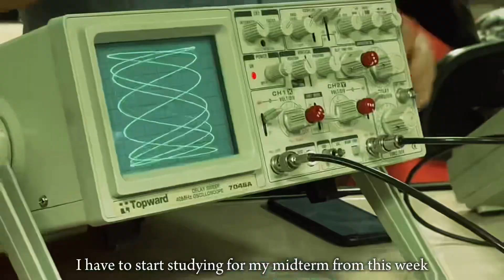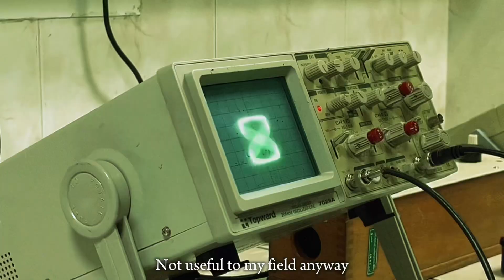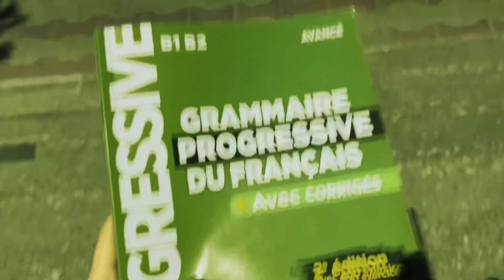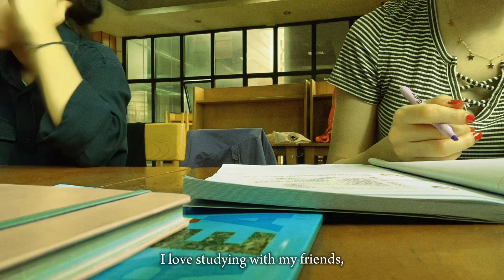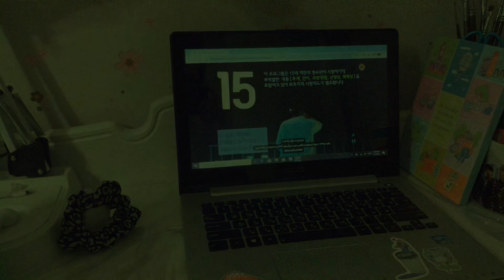WEEKLY VLOG | studying, hanging out with friends, cats, coffee and so much more ~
Hey guys! I’m back with a little different editing and I’m really hoping you like it :D

Thank you so much for always sticking around 🫶🏻

Hope you enjoy this one as well✨☕️